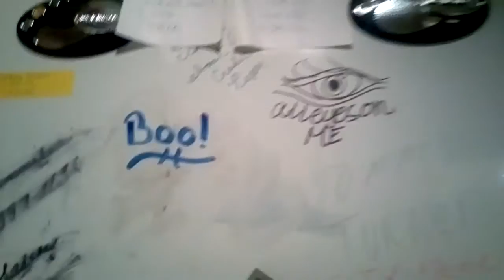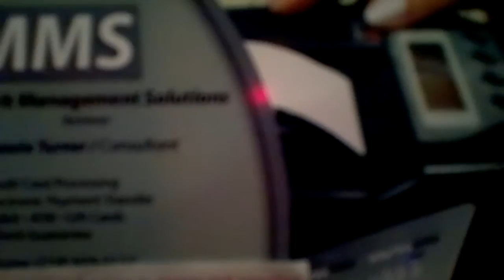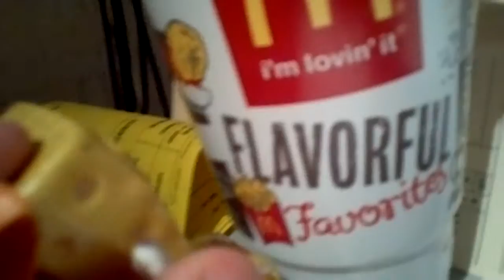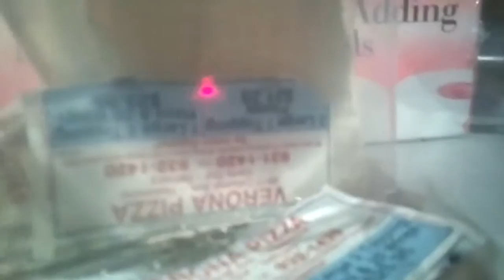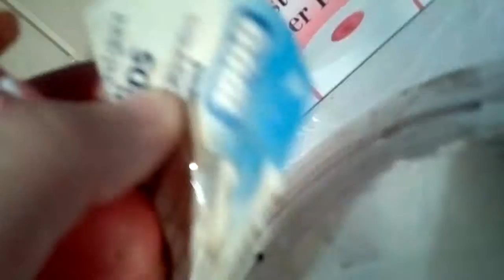Malach And Friends Pizza Place Veorna